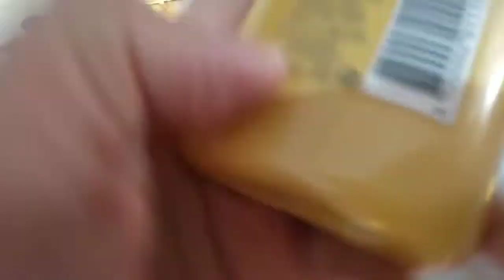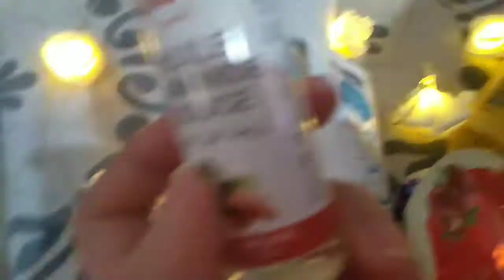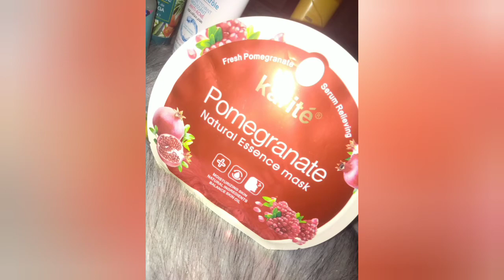مواد تجميل بأسعار مناسبة 💯 نتيجة مبهره 😉👌